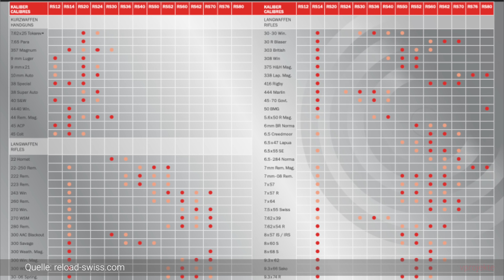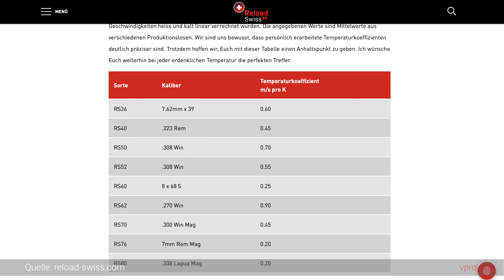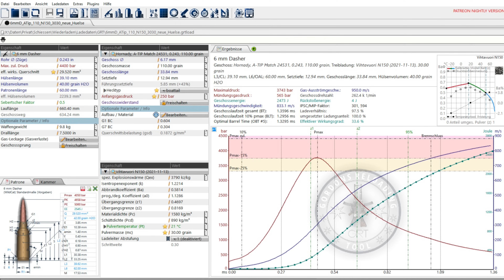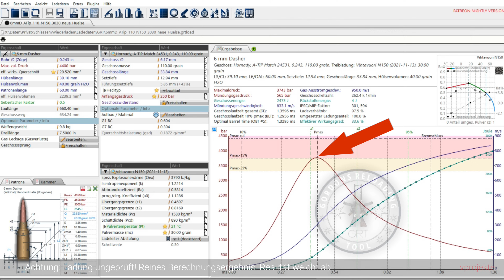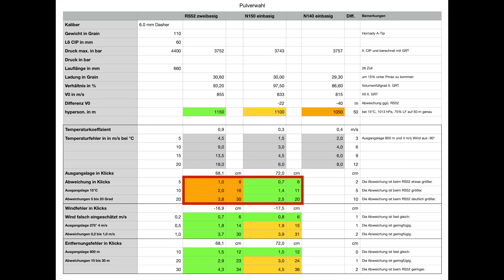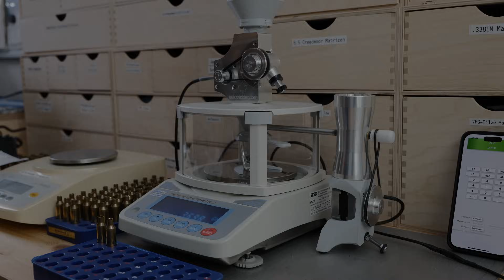Das beste Pulver? • Welches Pulver soll ich nehmen?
In diesem Video geht es um eine systematische Pulverauswahl. Welche Faktoren spielen eine Rolle? Wie kann man das beste Pulver aussuchen? Was muss man beachten? Nicht die Stabilität aus dem Augen verlieren!

Verschluss Zündhütchen
Kalibriergewicht F1 200g

00:00 Start
00:28 Systematik
00:48 1. Einsatzzweck
02:17 2. Welche Pulver sind möglich?
02:45 Herstellerlisten
03:23 Hersteller favorisieren
04:16 passendes Pulver der Hersteller
05:10 Netzladedaten
05:40 Wiederlader
07:56 3. Auswahlpulver berechnen
08:54 3a. Messungen
09:44 3b. Auswahl
10:33 A) Überschallentfernung
11:17 B) Temperaturstabilität
13:26 Wind- und Temperaturfehler
16:33 Wahl & Fazit